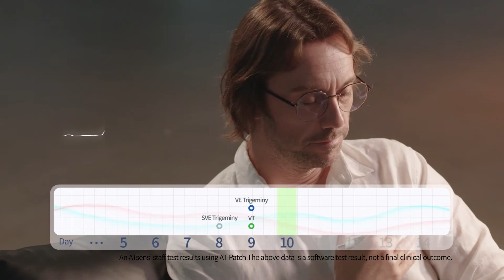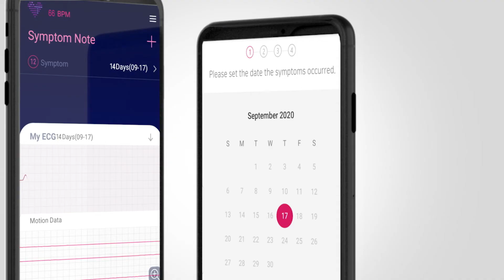ATsens / AT-Patch's 14-day Promise (ECG/Arrhythmia/Cardiography)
A Single 14-day Test. It's enough.

Now, you can meet a new standard of wearable ECG Monitor.
Uninterrupted Long-term Ambulatory Cardiac Monitor, AT-Patch.